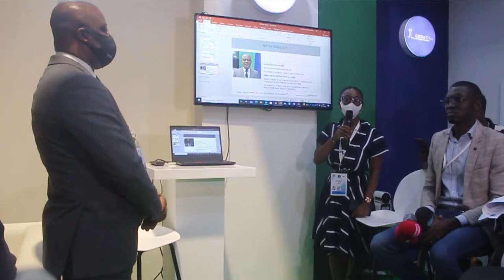Tasxibaar TV: Le CDSI loue l'énergie pour gérer l'eau à moindre coût